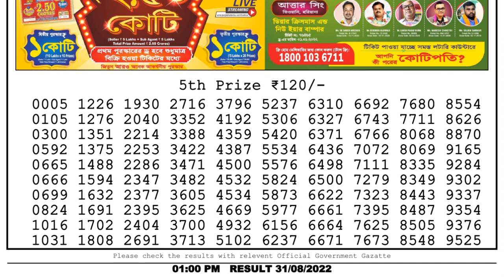Nagaland Lottery Sambad Live 1pm 30.08.22